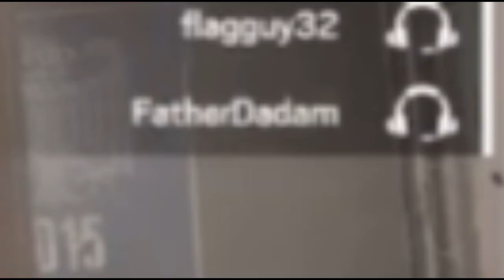UGLY RAINBOW 6 SIEGE PART.2